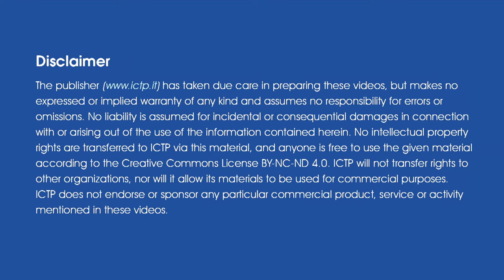Ellenberg 2015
Interview with Jordan Ellenberg by Fernando Rodriguez Villegas held at IMPA in June 2015. Jordan talks about his new book: "How not to be wrong"